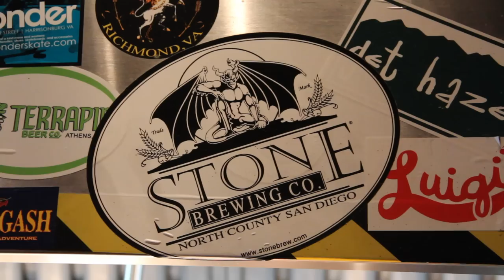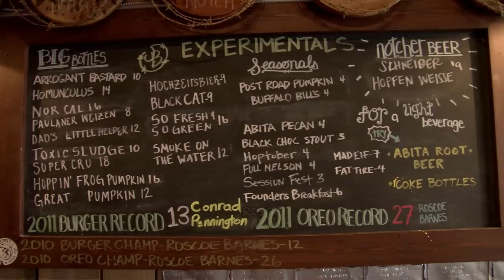Jack Browns Promo Video